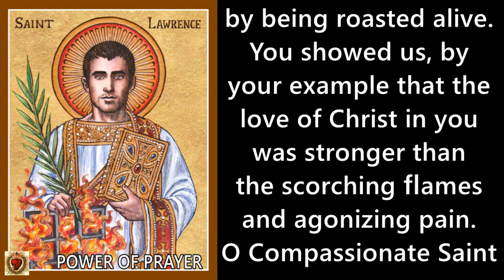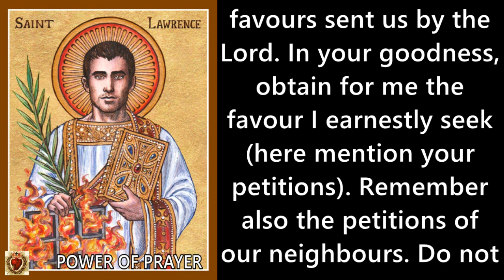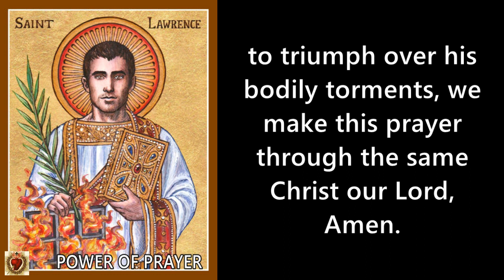EFFICACIOUS NOVENA TO SAINT LAWRENCE | PRAY FOR 9 CONSECUTIVE DAYS | POWER OF PRAYER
Saint Lawrence, Lawrence also spelled Laurence, (died 258, Rome [Italy]; Feast Day August 10), one of the most venerated Roman martyrs, celebrated for his Christian valour. He is the patron saint of the poor and of cooks.
Died: 258 Rome Italy.

This famous martyr of Rome lived in the second century. He was one of seven deacons who were in charge of giving help to the poor and the needy. Then big trouble started and the troublemakers who did not like Christians decided to kill Pope St.Sixtus II. As they took the Pope away for execution (to chop off his head), Lawrence followed him weeping. "Father, where are you going without your deacon?" Full of joy, Lawrence gave to the poor the rest of the money he had with him. He even sold expensive church vessels so he would have more money to give away. The prefect of Rome, a greedy man, thought the Church had a great fortune hidden away.

He ordered Lawrence to bring the Church's treasure to him. The saint said he would, in three days. Then he went through the city and gathered together all the poor and sick people supported by the Church. He showed them to the prefect and said: "These people are the Church's treasure." The prefect was furious. In his anger he asked them to kill Lawrence slowly so he would suffer more.

The saint was tied on top of an iron grill over a slow fire that roasted him. God gave him so much strength and joy that Lawrence joked with the judge saying "Turn me over". Before he died, he prayed that the city of Rome might be converted to Jesus. He prayed that the Catholic faith would spread all over the world.

Lawrence died on August 10, 258. His feast spread throughout Italy and northern Africa. Emperor Constantine built a beautiful basilica in Lawrence's honour. St. Lawrence is among the saints mentioned in the First Eucharistic Prayer at Mass. He is the patron saint of school children, poor people, cooks and comedians to name but a few.
Hi, welcome to my POWER OF PRAYER youtube channel.

with 35K+ followers. Join us for daily prayers.

Prayer Credits to: POWER OF PRAYER.
Video: No Copyright Videos. All videos are created by POWER OF PRAYER.
Audio: Owner of POWER OF PRAYER Channel (this channel).